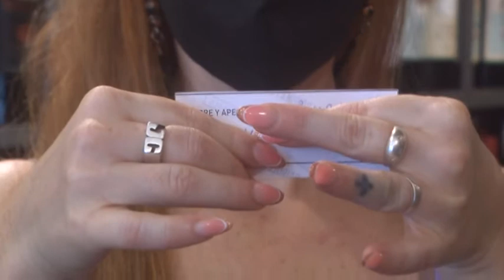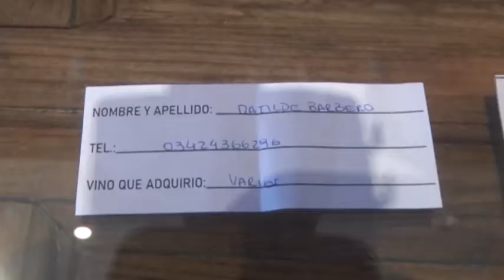DE TAL PALO VINOTECA REALIZÓ EL SORTEO DE ÓRDENES DE COMPRA POR $60.000 - COMPARTIMOS LOS GANADORES